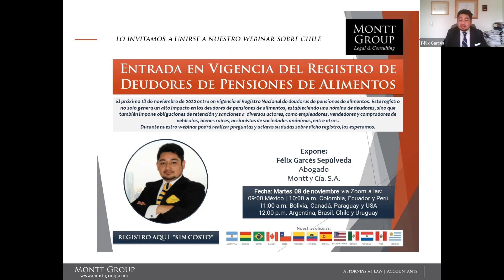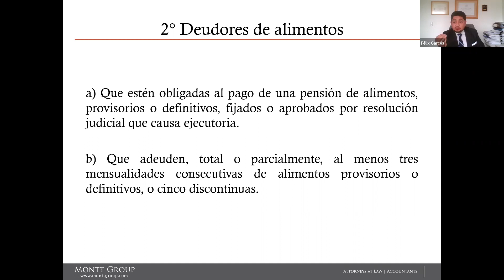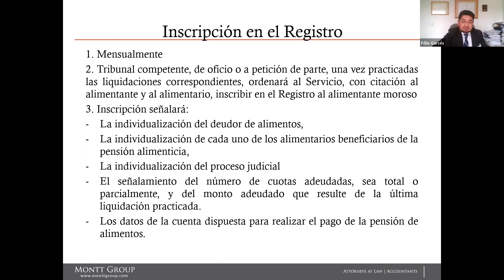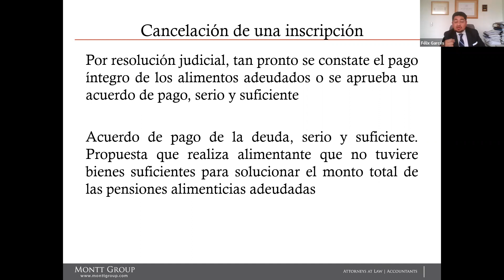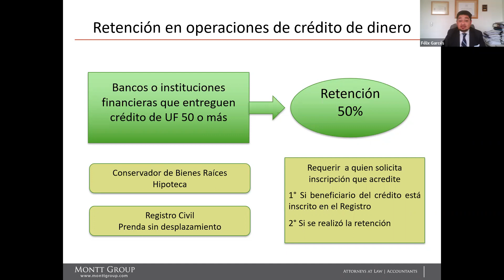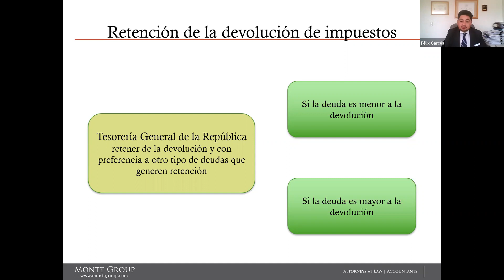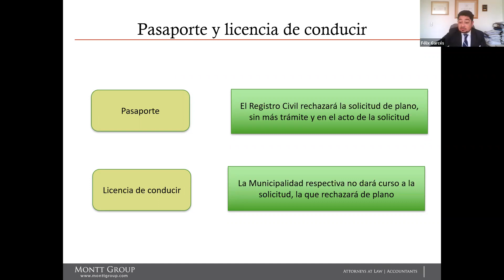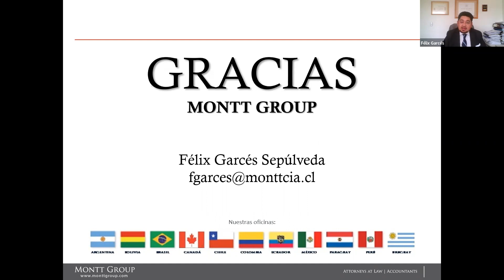Entrada en Vigencia Registro de Deudores de Pensiones de Alimentos